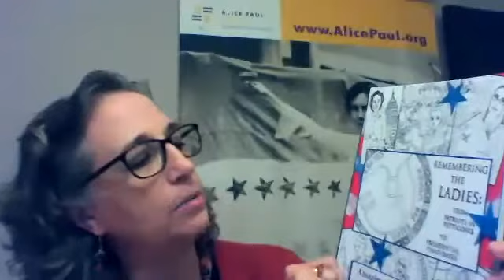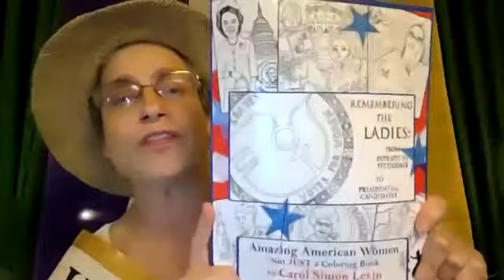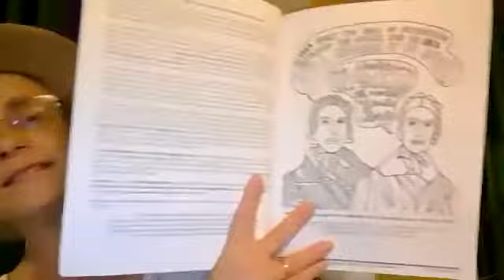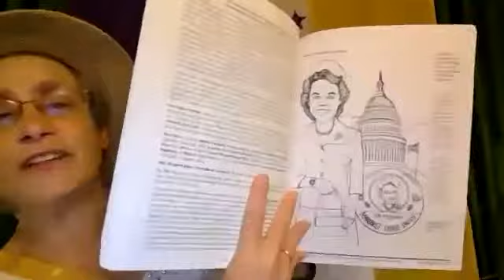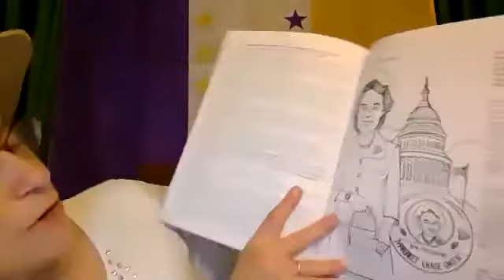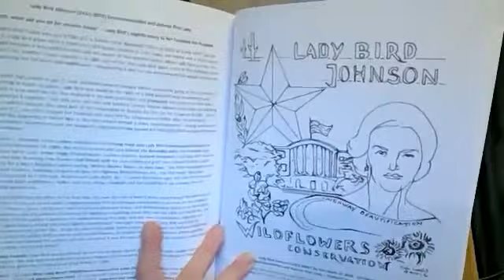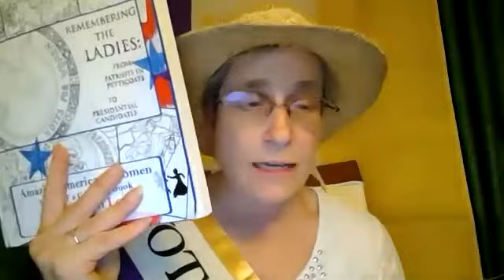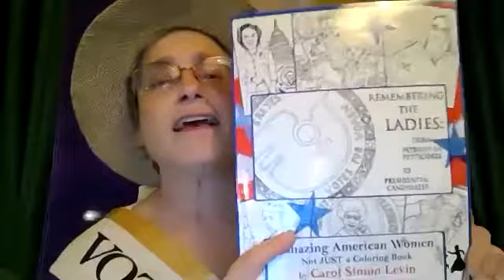Remembering the Ladies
Living history presenter Carol Simon Levin has built a truly remarkable body of work in her research and portrayals of well-known women such as Abigail Adams and Jeannette Rankin, as well as lesser-known women in history. Join Alice Paul Institute’s Executive Director Lucy Beard in an engaging conversation with Levin, a historian, author, and performer, as they discuss the discoveries Levin’s research into women’s history has uncovered, why she is inspired to create performances that share women’s experiences, and how she has honed her creative and writing processes in her efforts to diversity the historic record.

Most recently, Levin’s passion for telling largely untold stories led to the creation of Remembering the Ladies: From Patriots to Presidential Candidates, a 174-page coloring book designed with the help of 36 artists to make history accessible to all ages.